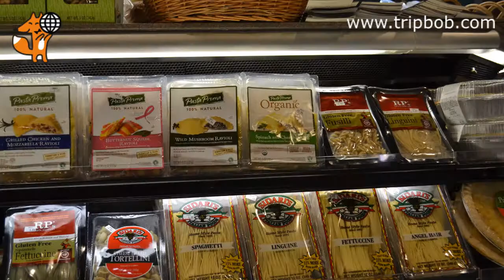The FreshMarket Photo Tour, ритейл тур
Короткий виртуальный фото тур в сеть the Fresh Market, США, Подготовка к ритейл туру в США, 2014 г. Узнайте дату ближайшего ритейл-тура